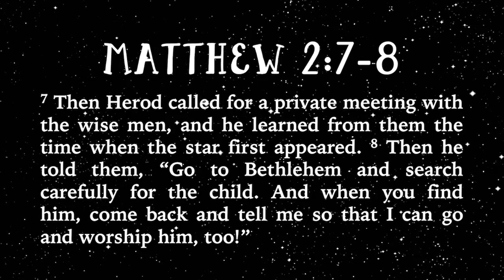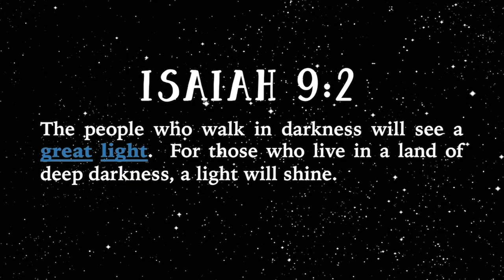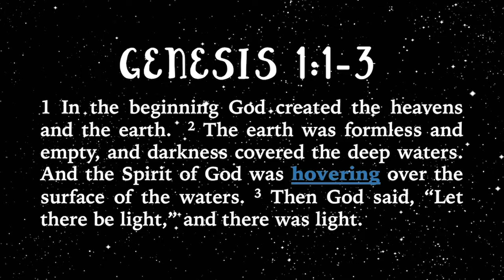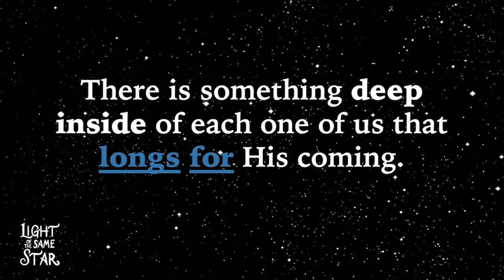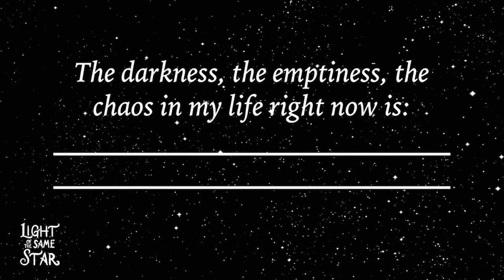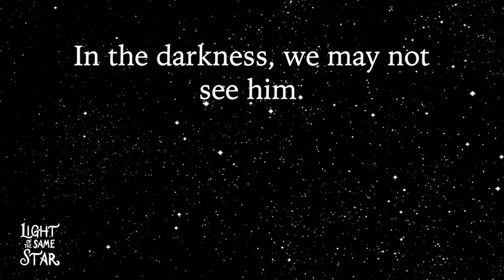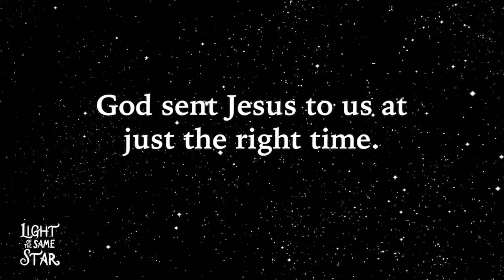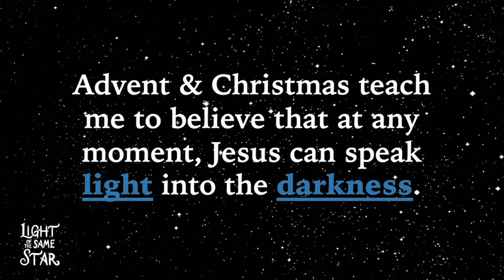Sermon 2: Star of Light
Scripture: Matthew 2:7-8 NLT
Series: Light of the Same Star